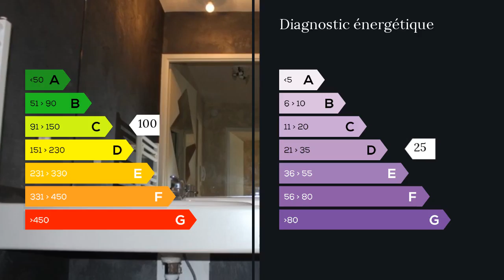A vendre - Appartement - Meriel (95630) - 2 pièces - 44m²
A deux pas de l'Isle Adam, appartement type T2 dans une résidence calme et sécurisée d'environ 47 m² (44 m² carrez)à proximité de toutes commodités : commerces, école et transports. Cette appartement propose des belles prestations comme un entrée, une chambre, une cuisine séparée de la pièce à vivre avec son balcon privatisé, rangements, 1 Sdb et un parking en sous-sol. Coup de coeur assuré !!! M. Eddy BOITE 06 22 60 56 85 / 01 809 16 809 poste 9711 Agent commercial indépendant du réseau national clairimmo Maxihome N° RSAC : 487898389 FCI - Ville du greffe